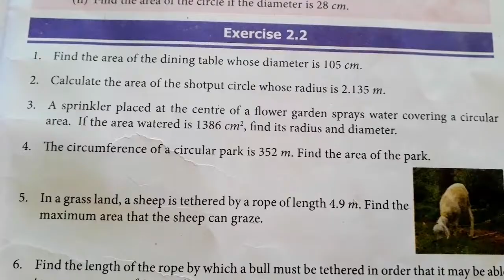7th std Maths-Unit 2 Measurements - Exercise 2.1(sum 1 to 5)